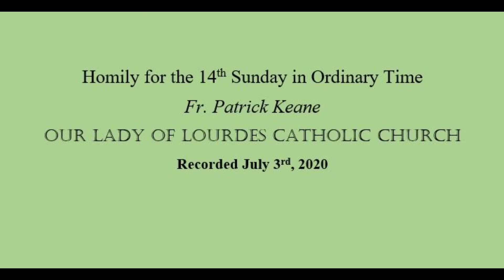"Don't Step In it"--Be the Salt of the Earth in a Difficult Time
Enjoy this homily from Fr. Pat Keane for the 14th Sunday in Ordinary Time, recorded July 4th, 2020 at Our Lady of Lourdes Catholic Church in Raleigh, NC.